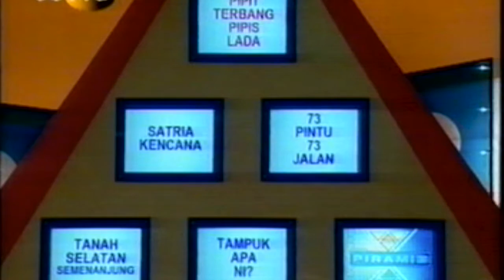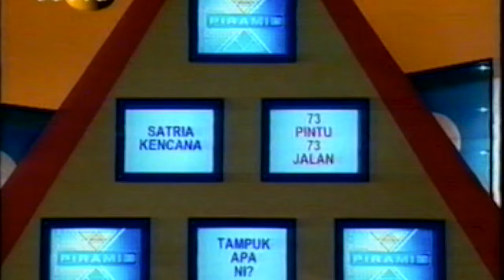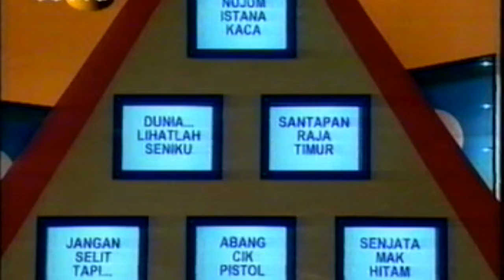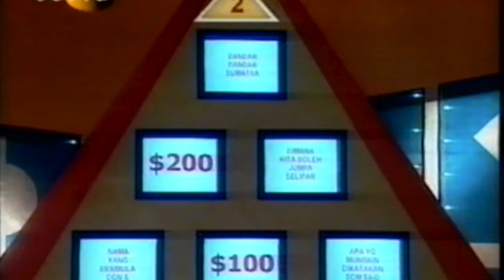Piramida - Perdana Emas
Satu lagi episod dalam koleksi.

Pendokumentasian.